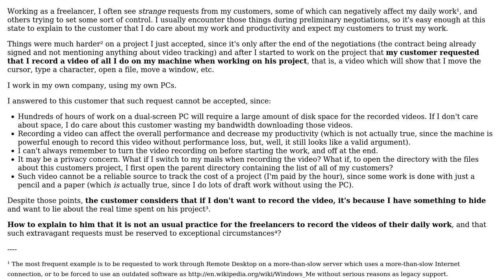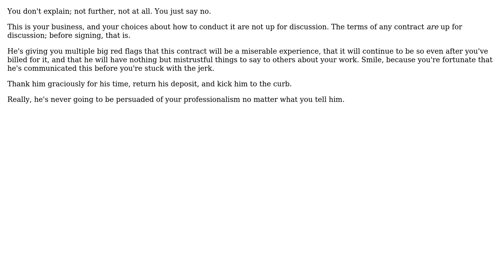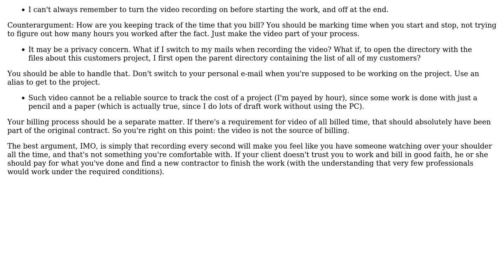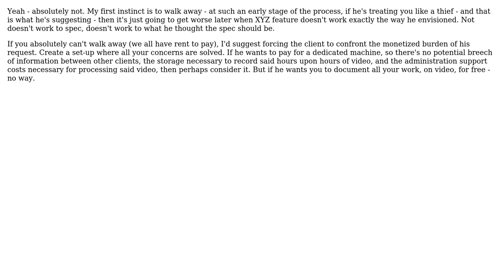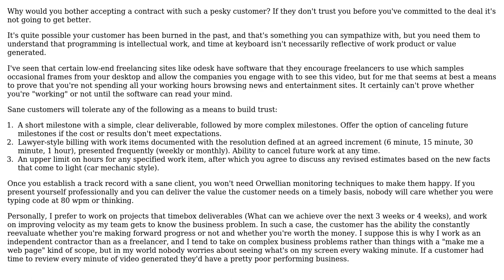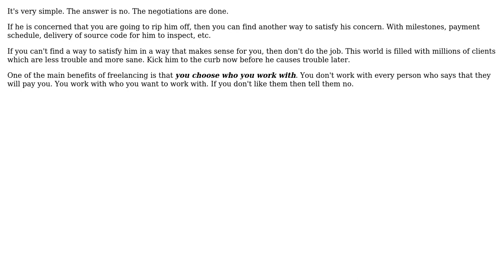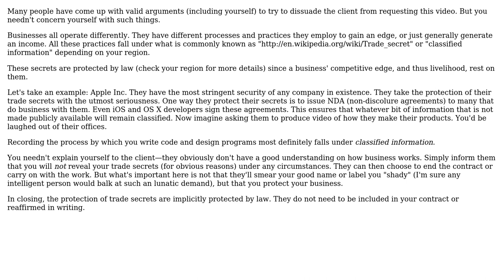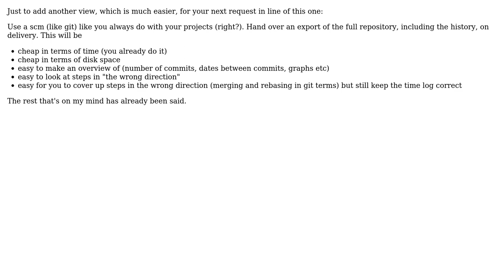Software Engineering: My customer wants me to record a video of how I develop his software product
With thanks & praise to God, and with thanks to the many people who have made this project possible! | Content (except music & images) licensed under CC BY-SA | Music | Images & others | With thanks to user seanyboy user RPK user Roland Ewald user Radian user polemon user None user mootinator user Loren Pechtel user Joel Brown user JeffO user JasonTrue user Girardi user Fomite user Danubian Sailor user chelmertz user cczona user Caleb user B Seven user BlueRaja - Danny Pflughoeft user Arseni Mourzenko and the Stack Exchange Network Trademarks are property of their respective owners. You are responsible for your own actions.